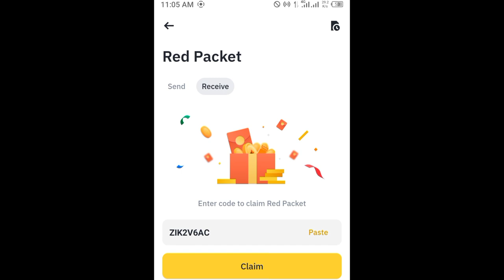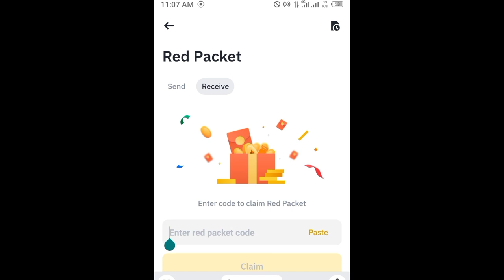Binance red packet code today | FDUSD Binance Coin RED Packets 26 May 2024